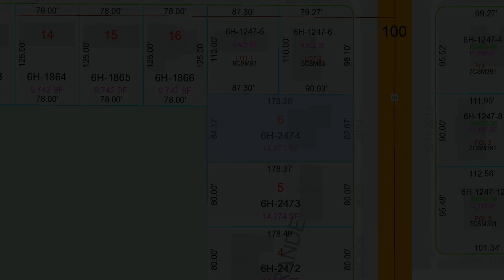🌟 SOLD by the Burton Team! 🌟 2014 PACKERLAND GREEN BAY, WI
🌟 SOLD (2016) by the BURTON TEAM! 🌟
Huge park-like wooded backyard! Backs up to private conservancy. Meticulously cared for! Includes: updated kitchen with maple cabinets. Large living room, dual sink vanity in main bath. Relax & enjoy the beautiful wood-burning Fireplace in the family room. Updates include: NEW roof IN 2013, NEW Central A/C in 2011, Remodeled half bath in 2011, NEW storage shed in 2013, NEW water heater in 2014, newer flooring throughout! A must see! North end of Spacious living room was originally a 3rd bedroom & could be converted back.

This Listing Courtesy of Kim Burton with Resource One Realty

HAVE QUESTIONS???
☎ CALL OR TEXT ☎ CALL OR TEXT ☎CALL OR TEXT ☎
KIM or JOHN ("JB") BURTON at